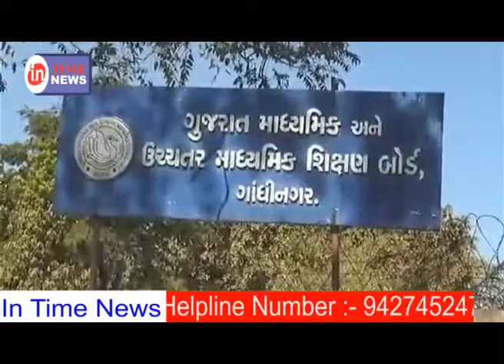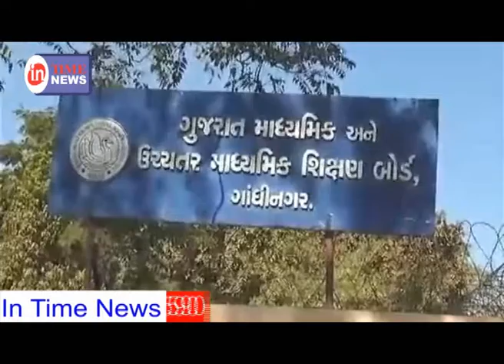રાજ્યના 18.50 લાખ વિધાર્થીઓ પરીક્ષામાં બેસશે, તમામ કેન્દ્ર CCTV સાથે સજ્જ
ગુજરાત રાજ્યમાં 7 માર્ચ થી બોર્ડ ની પરીક્ષા યોજાવા જઈ રહી છે ત્યારે શિક્ષણ મંત્રી અને માધ્યમિક શિક્ષણ બોર્ડ દ્વારા પણ પરીક્ષાની તકેદારી તેમજ કોઈ પણ ગેરરીતિ વગર અને એકદમ શાંતિ પૂર્ણ રીતે પરીક્ષા પૂર્ણ થાય તે રીતે તમામ તૈયારીઓ પૂર્ણ કરી દીધી છે. સમગ્ર પરીક્ષાની તૈયારીઓ અંગે મીડિયાને જાણકારી આપવા માદયમિક શિક્ષણ બોર્ડના ચેરમેનએ જે શાહે જણાવ્યું કે દર વર્ષની જેમ આ વર્ષ માધ્યમિક શિક્ષણ બોર્ડની ધોરણ 10 અને 12 ની પરીક્ષા માર્ચ થી શરૂ થઈ રહી છે. રાજ્યના 18.50 લાખ વિધાર્થીઓ પરીક્ષામાં બેસવાના છે.